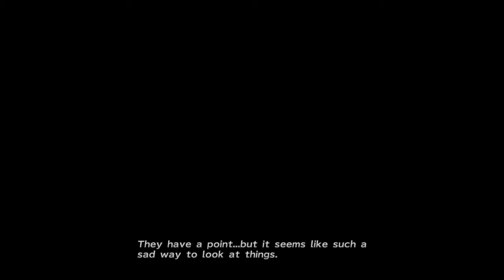Will Plays Final Fantasy X-2: Part 7: "The Town and The Thunder Plains!